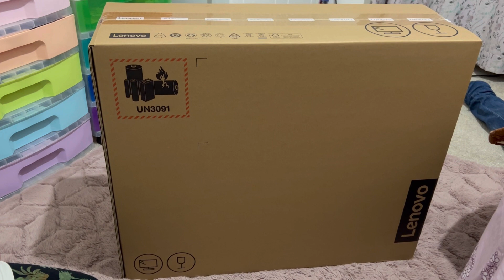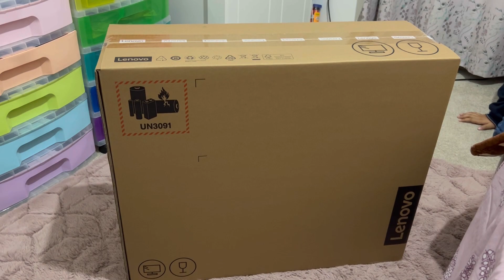Hum na Lia New Computer 🤩 I Desktop Unboxing Video 🥰 I Smart Computer Technology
Welcome to Worldview Vlogs! In this video, I unbox a brand-new desktop computer, showcasing its parts, design, and performance. Whether you're looking to boost your setup or just interested in the latest in desktop technology, this video has you covered.

New desktop computer unboxing
Smart computer unboxing
Desktop setup 2024
Computer review UK
Latest desktop PC 2024
Unboxing and reviewing tech
High-performance desktop unboxing
Best desktop computer 2024 UK
Gaming PC unboxing UK
All-in-one desktop unboxing

desktop computer unboxing
smart computer
new desktop PC
computer setup
UK tech review
2024 desktop unboxing
PC unboxing
computer review UK
latest tech unboxing
gaming desktop